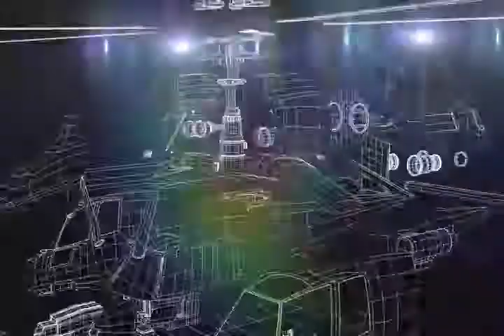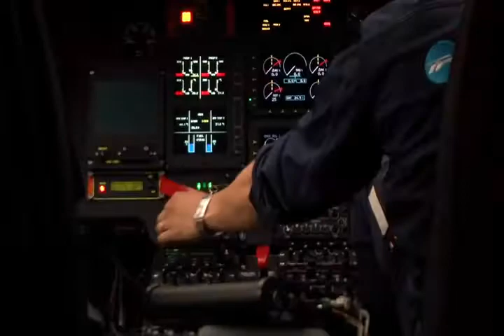Capítulo 2 - Airbus X3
Demonstração da aeronave Lift-compound X3